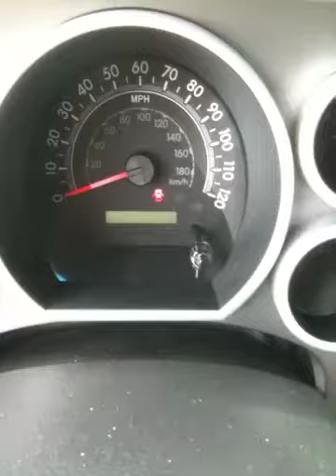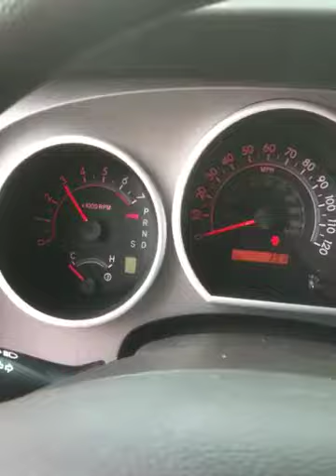2010 Toyota Tundra